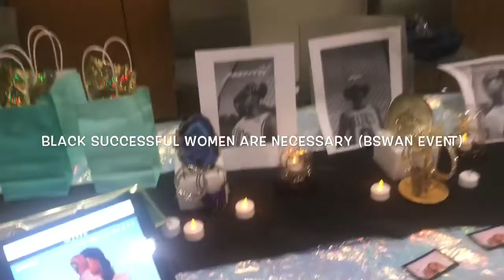VLOG: #4 B-SWAN Vendors Event at Virginia State, Boss of the Week, Twistout Using Aussie Moist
Today I reviewed Aussie Conditioner while also including the Black Successful Women are Necessary vendors events at Virginia State University. Also, 2020 Clear Vision is an Organization on campus that has weekly segments for Bosses on Campuses!